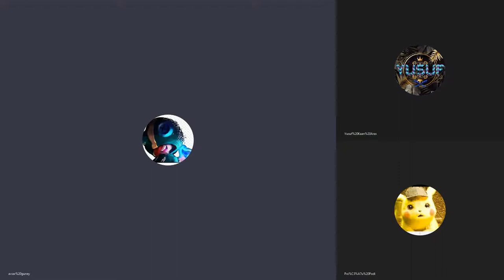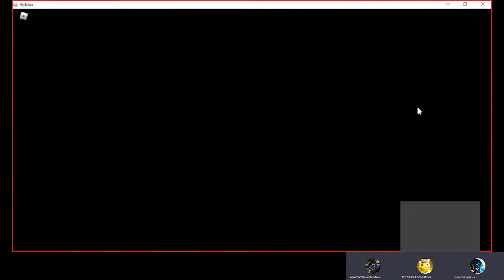Poyraz,Yusuf,Güney GORİLLA oynuyor (ben yokum)